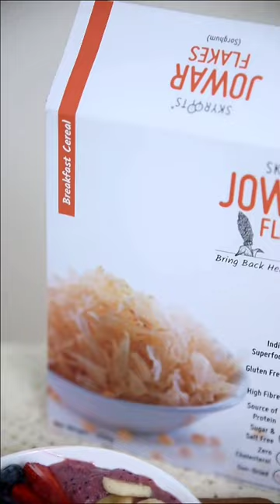Make your breakfast nutritious with Jowar Flakes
SkyRoots is a company with a simple aim: Bring Back Healthy Life.
In case you’re wondering why are we so passionate about what we do: we believe that food lies at the heart of our existence, and with the right combinations, can solve many problems at once? But that does not mean that you need to give up the satisfaction of eating an enjoyable snack in order to support a healthy, active, and holistic lifestyle. All our Gluten-free products are proof of that.